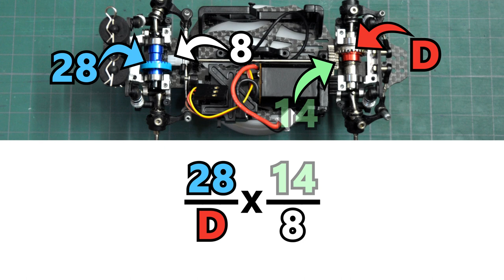Introduction to RC Drift Countersteer (CS) Mod & Mini-Q Q7 CS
If you just want to see how it drifts, skip to 4:14

Welcome back to my Mini-Q Q7 drift series. This is my 4th Mod, the counter steer.
Before we proceed to mod the car to CS, let us have a look at what it is first.
In this video I'm going to tell you the reason why we do this to the car, what the CS ratio is and how to calculate it.
And finally my AE86 body is done!

This is also a review of Sinohobby CS gear & solid axle for Mini-Q and Mini-Z. So we can CS our cars with ease.
As you can see this video is jam packed with goodies, please enjoy!

The front one way I use in this video is from 3Racing.

You can help supporting this channel by purchasing from Banggood with these afffiliate links.
The price will be the same, all discounts and promotions are applied as normal.
Mini-Q Q7 is available in Banggood with 3 different versions.